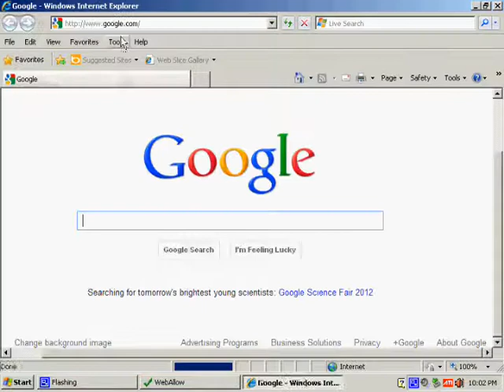How to Block and Allow Websites with WebAllow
WebAllow software can block access to all but a single website in Internet Explorer browser effectively turning your browser in a kiosk type browser - viewer. This is very useful for computers set at a public location intended to show only a single site, e.g. library catalog, store shopping site or an online quiz site at school.